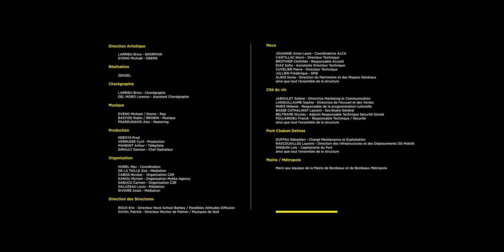Carnaval des 2 Rives - 2084 (Clip Officiel)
Nous somme très heureux de vous dévoiler « 2084 » le clip officiel du Carnaval.

Si la parade n’a pas pu avoir lieu cette année, l’organisation rebondit avec ce projet video unique, qui connecte les arts et les mouvements tout en sublimant l’architecture moderne de Bordeaux.

“2084” est l’œuvre des directeurs artistiques GREMS et SKORPION qui ont imaginé une marche fédératrice sur un son entrenant et rempli de messages forts, qui nous invite à danser, sauter, grimper et surtout célébrer !

Les festivités s’annoncent hautes en couleurs, rdv le 6 Mars prochain pour la parade officielle…

Clip réalisé par Zenzel Photographie de NOESYSprod, sous la direction artistique de GREMS et Skorpion Dancer pour le Carnaval Des 2 Rives.

Chorégraphie : Skorpion Dancer
Assistant Chorégraphie : Lorenzo Del Moro

Merci à : Rocher de Palmer, Rock School Barbey, MYKKA Agency, Johan Tonnoir, Giu Alfeo, Lorenzo Del Moro, Bordeaux Métropole, Frac Nouvelle-Aquitaine MÉCA, La Cité du Vin, Matmut ATLANTIQUE, FC Girondins de Bordeaux, Ville de Floirac, Ville de Lormont, Ville de Cenon, Ville de Bassens, Adage CF, Global Movement Dance Class & Co, Le Performance - Cie Rêvolution, Cie SOMM, Longboard Event Bordeaux, Origin Square, Max Horel, La Casa - Drag, Carmen Santa Cruz, Frida Kilho, Ren S. - La Gouvernante, Murmur, Zola Ntondo, Emilie Fayet, adidas et tous les participants !